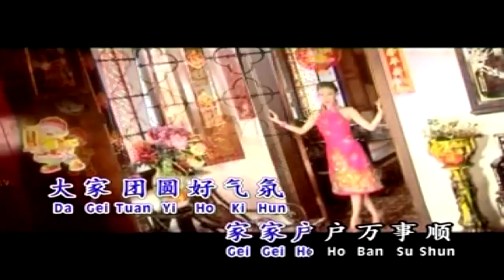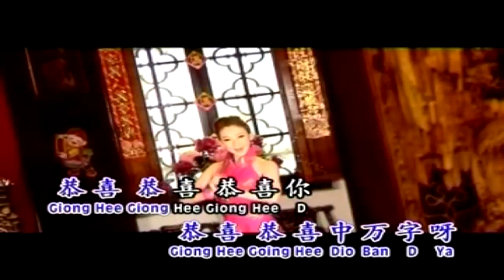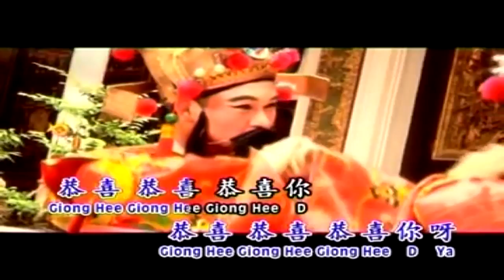Jacqueline Teo张美玲 福建贺岁专辑【接财神】恭喜恭喜